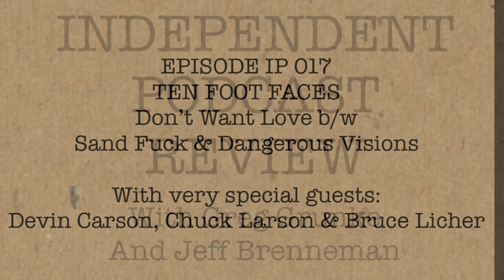EPISODE IP 017 TEN FOOT FACES "Don't Want Love" with Devin Carson, Chuck Larson & Bruce Licher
On this episode of digging into the INDEPENDENT PROJECTS RECORDS catalog, we speak to Devin Carson, Chuck Larson & Bruce Licher about IP 017 "Don't Want Love b/w Sand Fuck & Dangerous Visions" by TEN FOOT FACES.